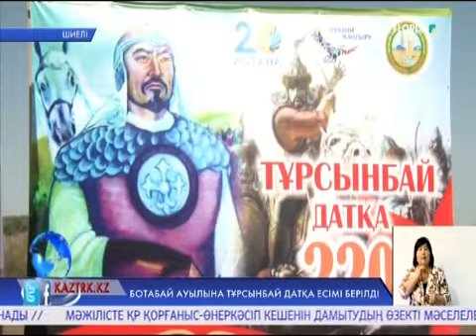Ботабай ауылына Тұрсынбай датқа есімі берілді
Шиелі ауданындағы Ботабай ауылына Тұрсынбай датқа есімі берілді. Бұл жергілікті тұрғындардың ұсынысымен жүзеге асқан игі бастама. Елдің ертеңін ойлап, сан тараптан сұқтанған жауға Атамекеннің қарыс қадамын да бермей бүгінге мирас еткен батыр бабаларды ұлықтап, ерлік істерін дәріптеу ұрпақ парызы.